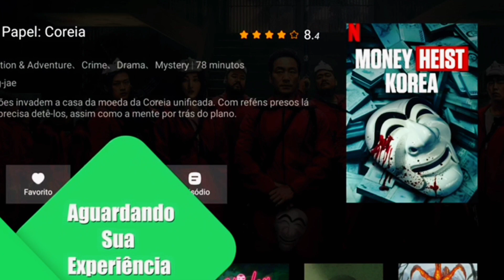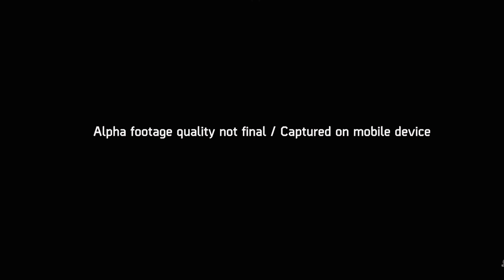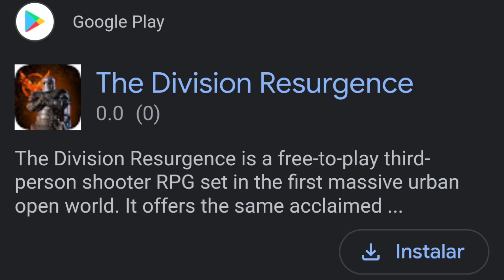COMO BAIXAR 🤯 THE DIVISION RESURGENCE 😱 EM ACESSO ANTECIPADO PARA ANDROID 😎 DOWNLOAD 😁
No vídeo de hoje eu vou ensinar a você a baixar e jogar The Division Resurgence.

Meu celular é um Galaxy S9 Edge

Me adicione no Whatsapp para sempre ser informado de um vídeo novo sobre jogos. Apenas avise que salvou o contato e ative essa opção

Meu email e Pix

Conheça o novo Streaming para você assistir diversos Canais ao Vivo , Filmes ,  Séries, Desenhos, Copa do Mundo, Jogos Diversos, com um catálogo enorme e com preço bem acessível.
Se você usar o meu código, você poderá testar o serviço por três dias gratuito, e dá para você instalar na sua smart TV ou assistir pelo navegador e também com o apk você instala o aplicativo e pode assistir diretamente no seu celular.

Meu código da Promoção:
097777

Beta Gamers:

Quem Somos

A comunidade gamer é basicamente um grupo de pessoas que possui um gosto em comum. No mundo dos games as comunidades se criam em torno dos jogos, franquias e marcas e que possuem formas de se comunicar nos diversos tipos de plataformas, seja nos jogos, redes sociais e até mesmo encontros presenciais.

Nós da Beta Game News somos uma equipe de E-sports que juntos formamos um conglomerado de comunidades de jogos.
Nossa meta é ser um interlocutor,  mediador, curador, em comunidades e Jogos.

Aqui você sempre estará informado de Notícias exclusivas de Beta de Games Mobile.

PAGINA BETA GAMERs

Meu Discord

Meu Twitter

Meu Instagram